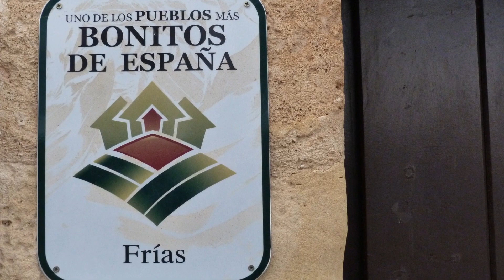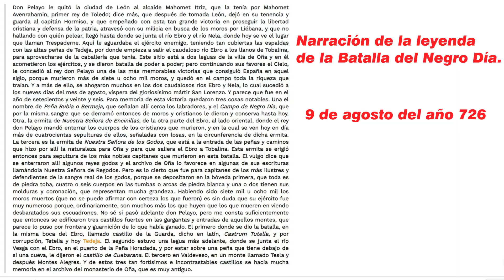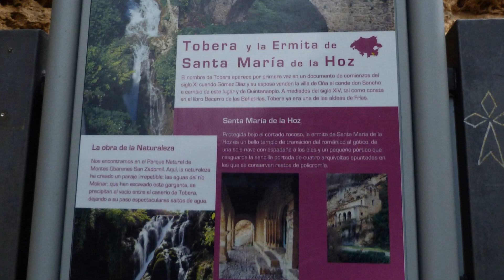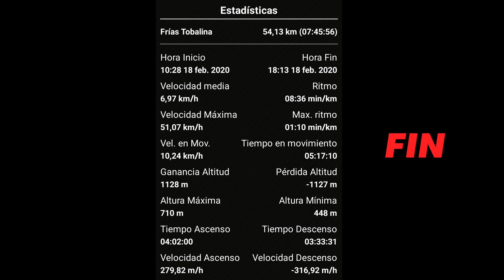Frías y Valle de la Tobalina (MTB)-Burgos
El pueblo medieval de Frías y el Valle de la Tobalina son representativos de la zona Noreste de Burgos.
Las cascadas de Pedrosa de Tobalina y Tobera no tienen parangón.
Las laderas del Ebro también con su famoso GR-99.